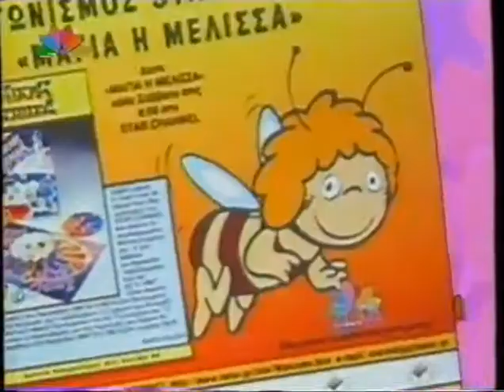Maya the Honey Bee - Διαφήμιση